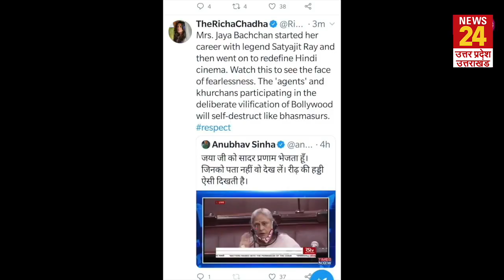'ड्रग माफिया' और 'गटर इंडस्ट्री' पर बॉलीवुड दो फांक, Jaya Bachchan के सपोर्ट में आई सांसद Hema